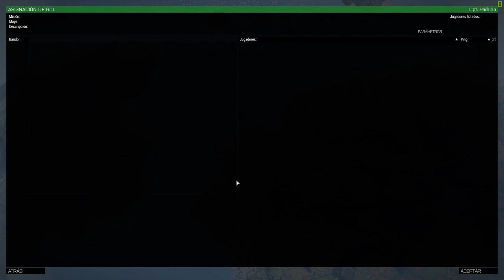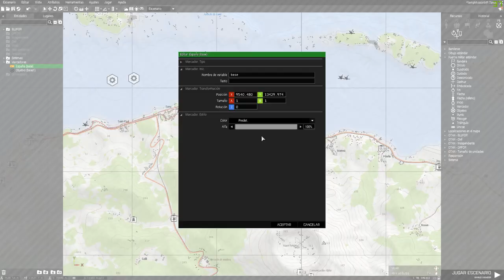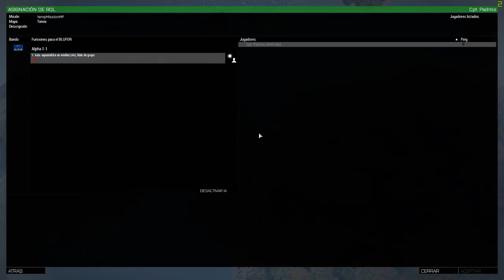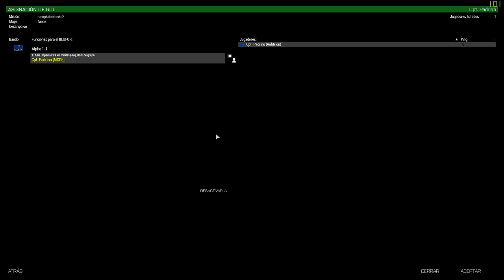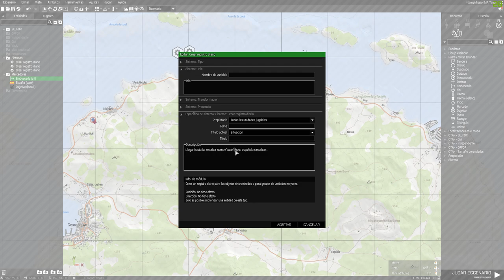Tutorial para hacer un briefing interactivo | Español